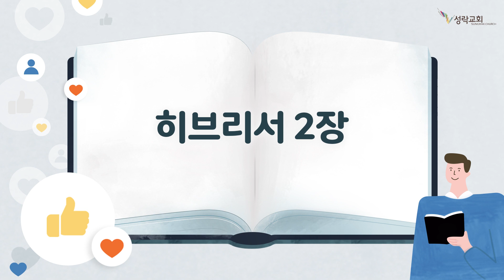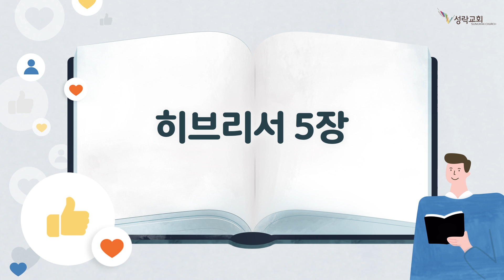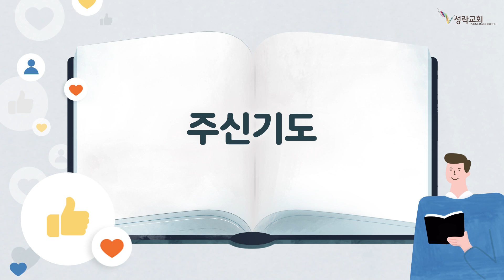온성경 - 데살로니가전서5장-히브리서7장 | 23. 1. 10 성락교회 Sungrak Church